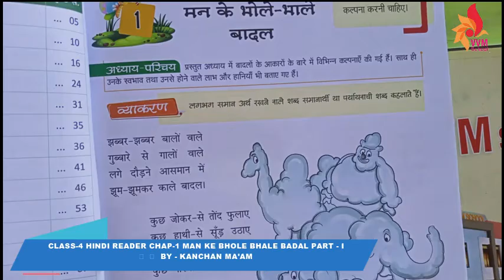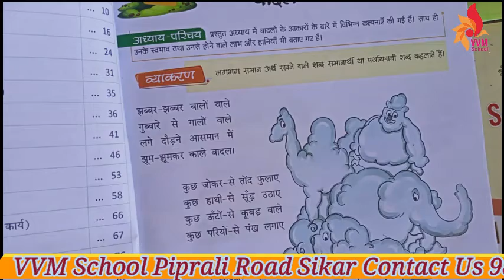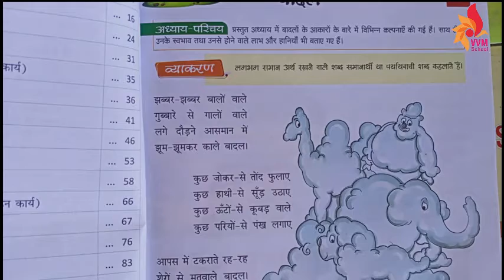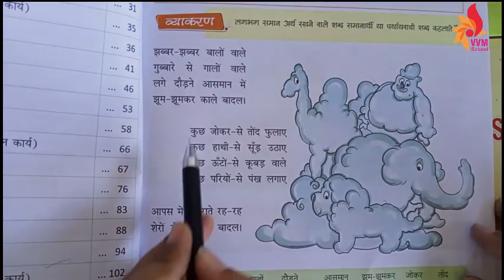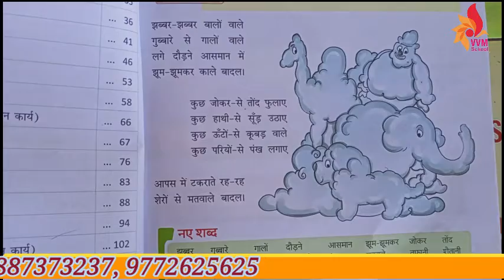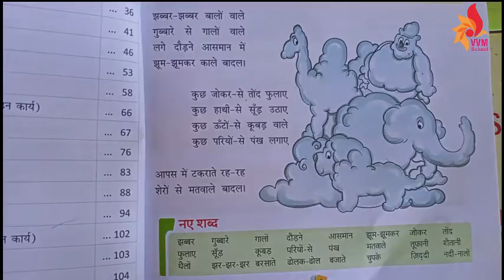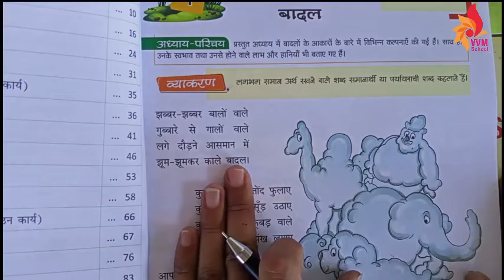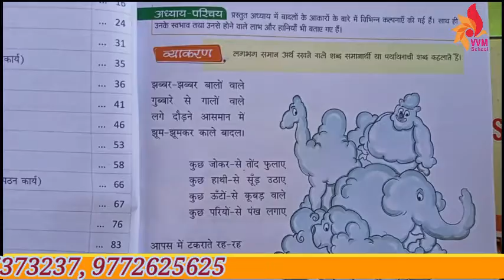CLASS 4 HINDI READER CHAP 1 MAN KE BHOLE BHALE BADAL PART I